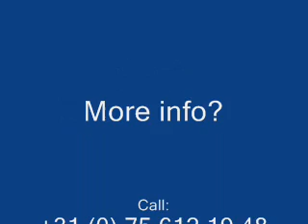Business trainer Keith Cunningham Live Succesgids.nl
Anthony Robbins business coach Keith Cunningham Live during seminar about business skills and value proposition.